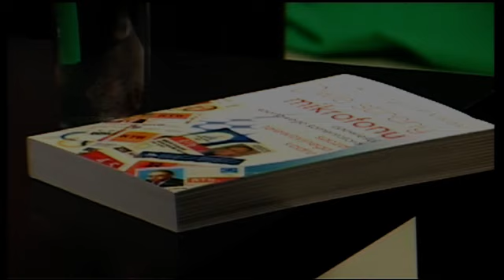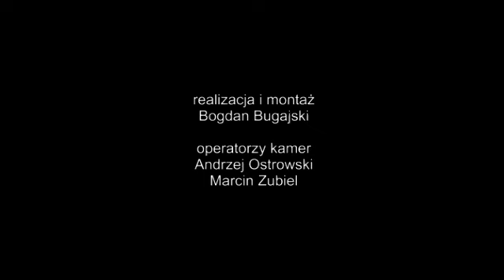DSW KRZYSZTOF MIKLAS-WYWIAD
Film,DSW KRZYSZTOF MIKLAS-WYWIAD, przedstawia wywiad z Krzysztofem Miklasem, jaki przeprowadził Gracjan Bućkun w studiu telewizyjnym Dolnośląskiej szkoły Wyższej we Wrocławiu.